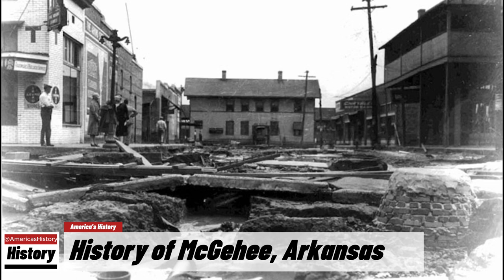History of McGehee, (Desha County )Arkansas